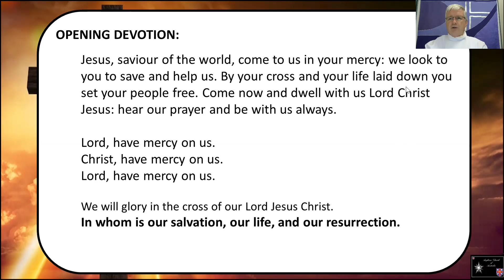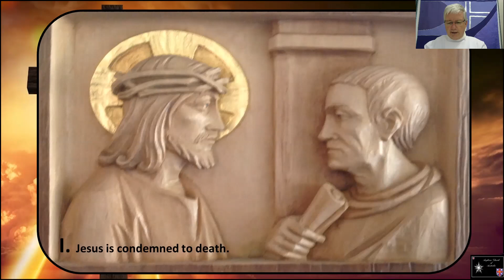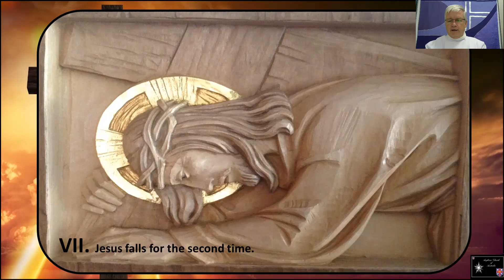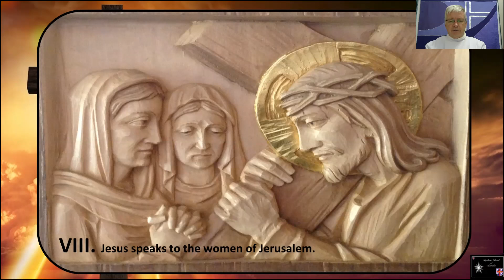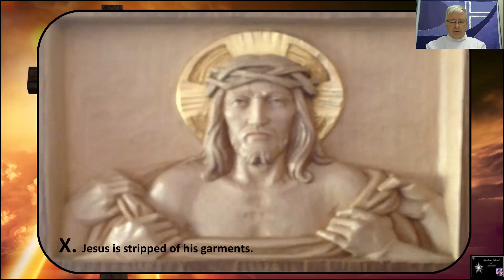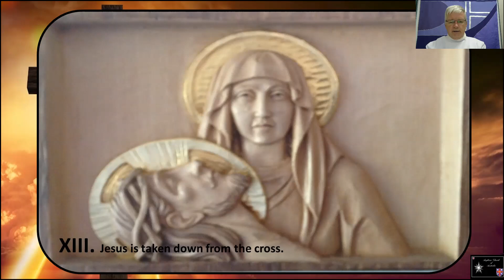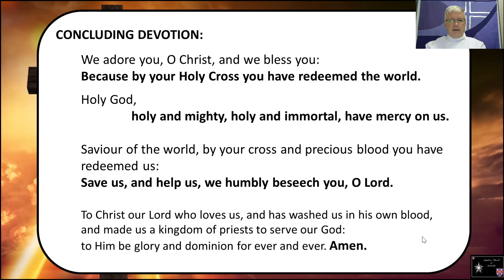Way of the Cross 1st Apr 2020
A liturgy using the traditional Stations of the Cross and the writings of Christy Kenneally; Irish religious author. The Stations are relief carvings from St Therese Retreat Centre, Ormiston, Australia.